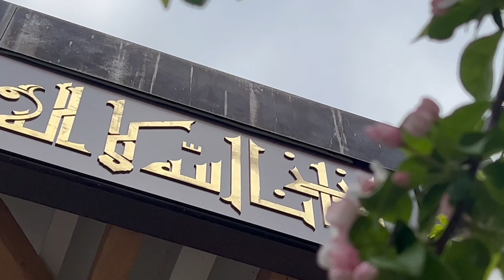Happiness & Hope – Mustafa Sahin: Friday Sermon